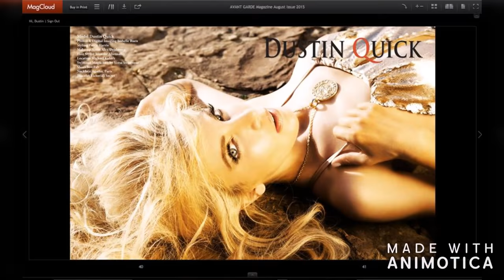Dustin Quick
Supermodel Dustin Quick

Runway / Print / Brand Ambassador / Dancer / Actress / Entertainer